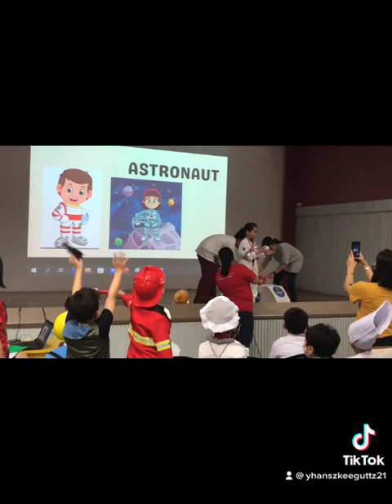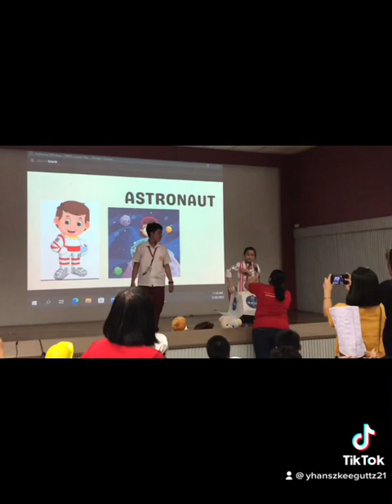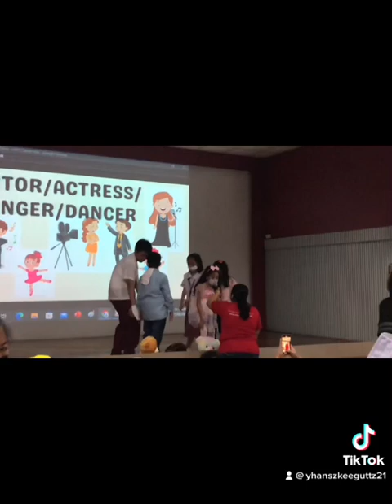sto niño your future work 2023